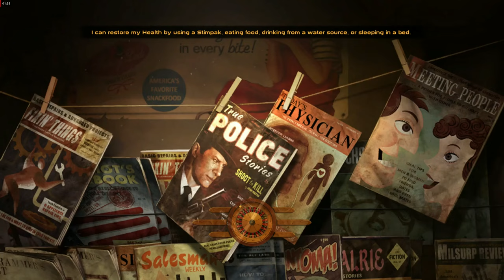Fallout New Vegas Modern FPS Overhaul 2022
PC:
RX 580 Stock

MODLIST: (INVERTED ORDER)
NewVegasQuickStart
Item Browser
Molerat JIP CCC Avatar
Jip CCC HD Icons
JIP CCC
Desert Natural Weathers NV
MoonlightNVSE
A Little More Lamplight
Heat Haze
Simple Interior Lighting Overhaul
Longer Weather Transitions
Nut Water Overhaul
NMC's Lod
FNVLODGen Output
Nut's Natural Grass
Nut's Street Litter Redone
NRHRR LOD Files
Saul Benches
NRHRR
Better Sidewalks
Roads Redone
Nut Vegas
NMCs Textures NV SMALL
Wild wasteland v2
Improved LOD noise Texture
NV Interiors Remastered
NVInteriors Core
Lime's Faction Safehouse Overhaul
Lime's Fort Overhaul
Assorted Legion Armor Retex
Assorted NCR Armor Retex
Ranger Coat Animated
Fafnir's Custom Ranger Armor
ADAM Reborn
Pip-Boy 2000 Mk VI
zzjay Npcs
NVR BNW REDESiGNed - Improved Vanilla Male Body
Tribal FIxes
Improved Vanilla Male Body
T4 - BnB
More Modest T4 - Main
T4 - Main
T4 - BNW
T4 - NVR2
BNW Fixed FaceGen Tints
Brave New World
NVRD2 Revised
ELIZABETH VERA
Natural Eyes - Shadow
FNV Cazy Conversions
Mannequin Races t6z
Project Hairline
Megaton Hairs
Menace of The New West
Horrors of The New West
Micro Clutter
Freeside Structure Rotation
Less Empty North Vegas
Radioactive Muck
Irradiant Muck
Enhanced Landscapes for NVLO
New Vegas Landscape Overhaul Re-Remastered
PM's HD Legion Overhaul
PM's HD Ranger OutfitsReticle Texture fix
PM's Sweeter Revenge
Grenade Machineguns Reborn
xGeorge's Survivalists Rifle
Survivalist Rifle 4k
ETJ BAR
ETJ AMR CUSTOM MESH
WAP Standalone weps
WAP Year One and Bonus
Laser Rifle Replacer
12.7 SMG - 2K
AWO LL - SPAS 12 -fixed
AWO - R870
Strings of New Vegas
NVCS
Armed to the Teeth - Redux
Frozen BNB Addon
Frozen 3rd Person movement360
360 Movement
NV Reanimated
Diagonal Movement
BnB Compatability Skeleton
ETJ ANIMS
SIGMA - 12.7 SMG - 0.75 Rate of fire
CFWR New Pulse Models
Hit's Anims - ALL
Tactical Reload Addon Fixed
Anniversary Anim Pack
Butcher Pete - A Melee Animation Overhaul
SIGMA - Melee
Different Ballistic Fist Animations
Unarmed Animations
Some UI Sounds (SUS)
P.A.M.S
footstepsounds
Animated Ingestibles
AWSOME
Combined loco
Female PipBoy Animation
Cheat Terminal
Am Hotfix
Another Millenia
Classic Fallout Weapons Remastered
NVRA - Automag
The Raging Bull
Rainier AK 1.3
FNV Crossbow
Molten Knights Ultra Greatsword
Johnsonn's AMR For MWRWP Intervention
MW2R Cheytac
DWA kNVSE
Soledad Unique Lever Action
zzSunglasses
The Man with No Name outfit and guns
Cloud Grenades V 1.01
Toxic Cloud Ordnance
Ending Slideshows Ultimate Edition Overhaul
Even More Accurate Geiger
Immersive Critical Effects
Quest Improvements
A Music Addition Project
New Love Radio
EXE FULL RES V2 -LATEST
IMPACT 2
IMPACT - The Michael Bay
WMX-EVE
Afterschool Special
New Vegas Bounties I LE
Someguy Series
Crashed Plane Collision
The Living Desert
Mojave Raiders
Simple Populated Freeside
Simple Open Strip
Simple Open Freeside
Deathclaw Commander 2.0
Molerat 1.2
Lively Cass
Mojave Wildlife - FO3 Version
New Vegas Uncut
Outside Bets
Uncut Extra Collection
Uncut Wasteland plus NPCs
PerkPackPlus
Sweet 6 Shooter NV
CCO Slimline
More Perks Reimagined Main
Enhanced Vision
Simple Explosive Entry
JIP Realistic Weapon Overheating
NPC Dynamic Combat Styles
Immersive Fast Travel Encounters
RAD - Overhaul
Delay DLC Redux
Reload Reloaded
Melee Hitstop
Essential DLC Enhancements
Retrievable Throwables Reforged
Pointlight Pip-Light
CyberJAM
Cyberware Quickthrow
Cyberware
Chill Companions
Follower Tweaks
SD_followersPLUS
NPCs Sprint In Combat
Immersive Recoil
BURN - Hardcore Fire Effects
BLEEDNV
B42 MODS
AwesomeStaggering
Awesome Crippling Effects 2 - Slightly More Staggering
Animated Player Interactions
JBT Improved 1.01
New Sprint animations for JAM
Just Assorted Mods
JSUE - Push's  patches
JSawyer Ultimate Edition
JIP Selective-Fire
Consistent Spreadv1.1
Dynamic Weapon Spread
Misc Gameplay Merge
Enhanced Camera
UIO - User Interface Organizer
Main and Pause Menus Overhaul
FNV - Better Messages Plus
JIP Improved Recipe Menu ESPless
Extras - JIP MiniMap Textures Replacer
JIP MiniMap
Character Preset Menu
Realtime Weapon Modding System
FOV Slider
ySI - Sorting Icons
yUI
Pop-Up Message Icons
Consistent Pip-boy Icons
Clean Companion Wheel 512x512 Edition
Clean Vanilla Hud
DarnUI
HUD Only Explosion Shake
MCM
High Res Water Fog, bloom, local maps
Pip Boy Shading Fix
Melee VATS Animation Restoration
Jam Fix
Vanilla Iron Sights Realligned
ISControl ESPless FULL
Elijah Voice Files Fix
Improved Lighting Shaders
SMIM Creatures
NVMIM
Stewie's Tweaks INI
Unofficial Patch NVSE Plus
YUP - Base Game and All DLC
OneTweak
Improved Console
Console Paste
Interior Exterior Sounds Framework
Climate Control NVSE
SUP NVSE Plugin
ShowOff INI
ShowOff NVSE
AnhNVSE
yGTM
kNVSE
Mod Limit Fix
NVTF
NVAC - New Vegas Anti Crash
JohnnyGuitar NVSE